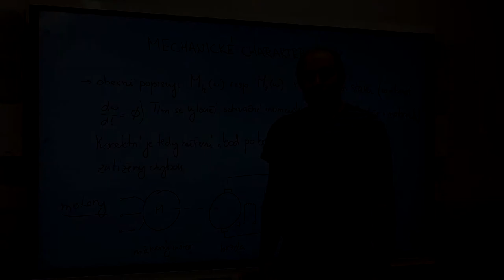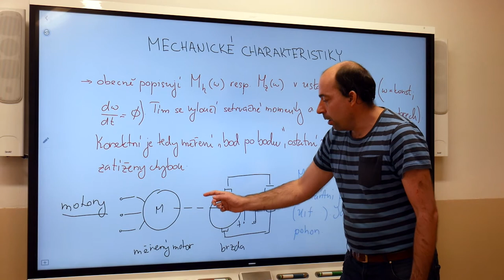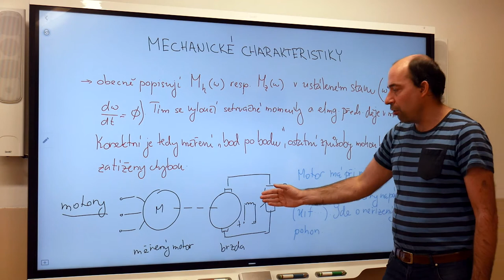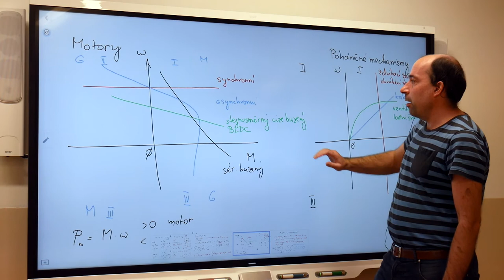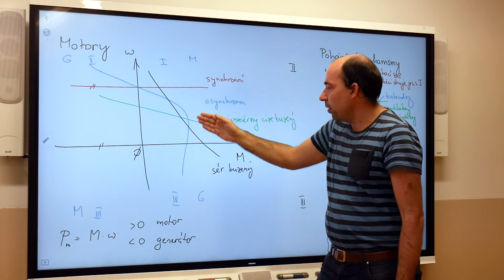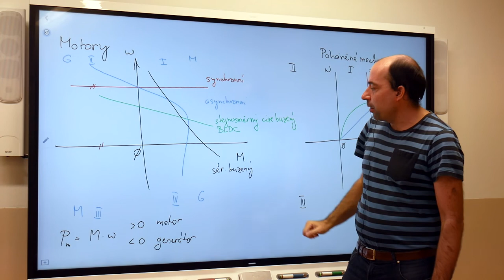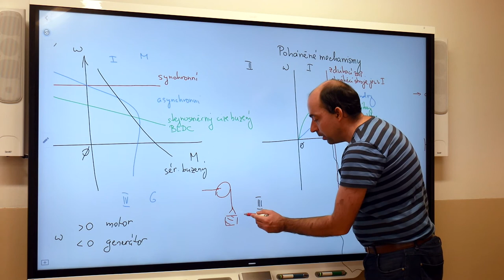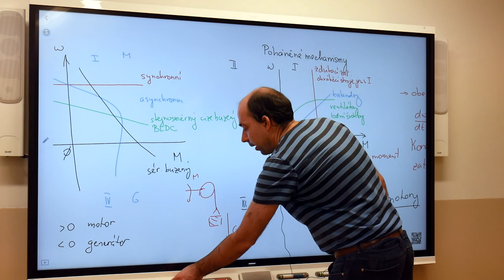Ez4r - Blažek - Mechanické charakteristiky